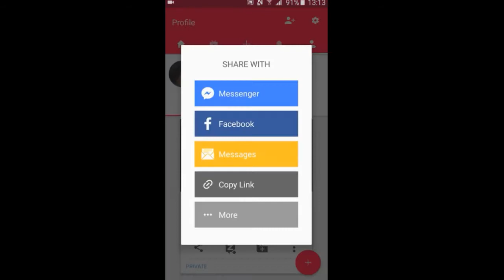зуби мессенджер на андроид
Произведение «зуби мессенджер на андроид» созданное автором по имени century cinema, публикуется на условиях лицензии Creative Commons «Attribution» («Атрибуция») 4.0 Всемирная.